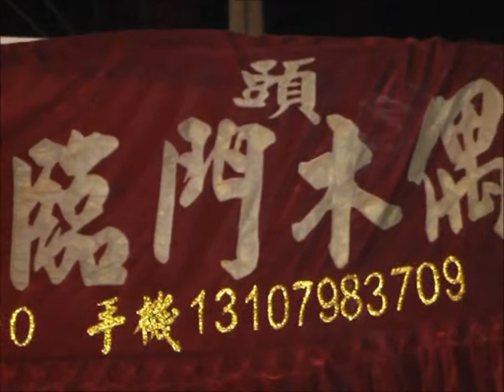Chinese Puppet Show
福建木偶戏